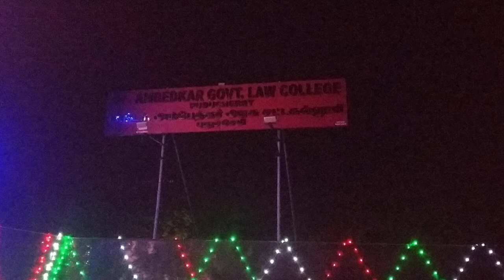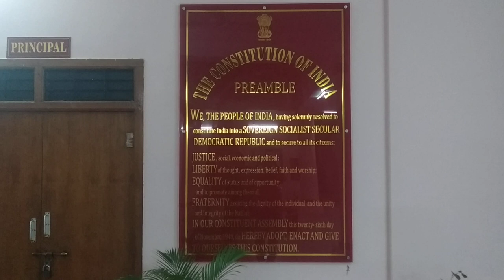Dr. AMBEDKAR GOVT. LAW COLLEGE, Golden Jubilee Celebrations